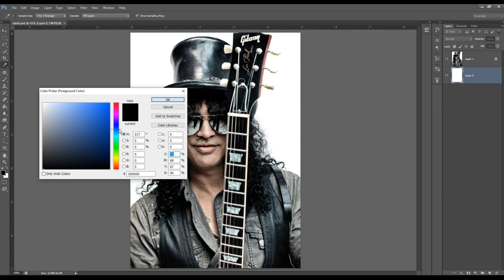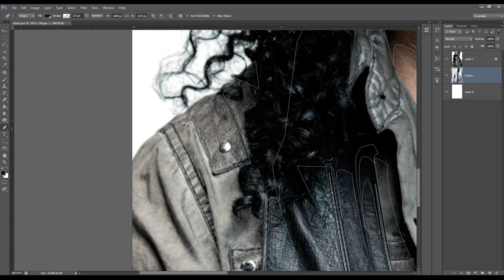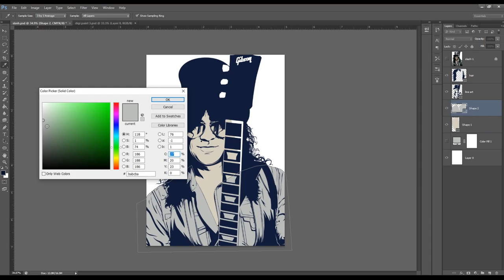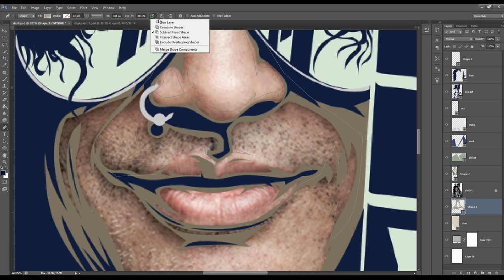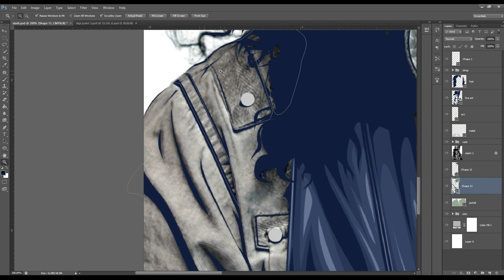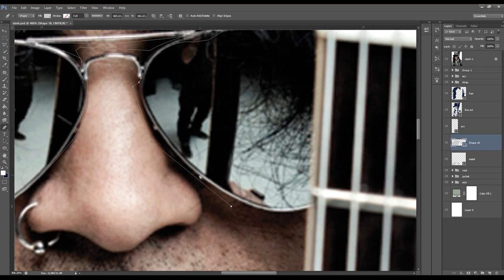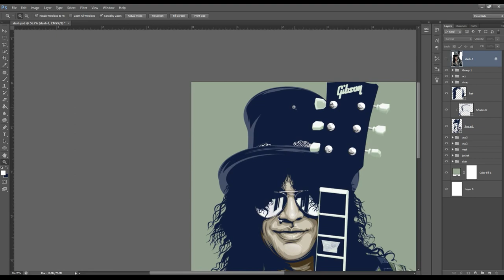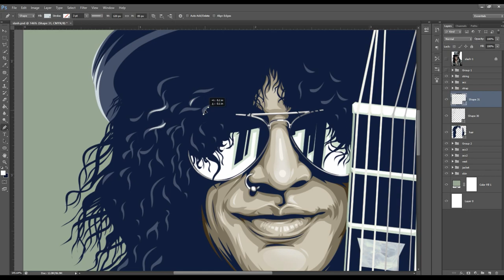Speed Art [Vexel Portrait] Saul "Slash" Hudson Photoshop CS6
Slash Vexel Portrait